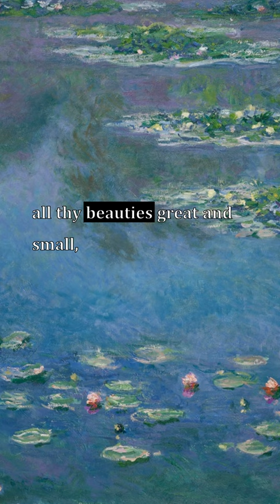Farewell to Ravelrig, James Thomson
Verselets: Farewell to Ravelrig, James Thomson

Paintings from the Art Institute of Chicago:
1. The Girl by the Window, Edvard Munch
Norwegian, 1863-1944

2. Wounded Lioness, Pierre Andrieu
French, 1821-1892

3. The Annunciation, Jay DeFeo (Mary Joan DeFeo)
American, 1929–1989

4. Cotton Pickers, Thomas Hart Benton (American, 1889–1975)

5. Daniel-Henry Kahnweiler, Pablo Picasso

6. The Old Guitarist, Pablo Picasso

7. Flower Girl in Holland, George Hitchcock
American, 1850–1913

8. Tarquin and Lucretia, Tintoretto (Jacopo Robusti)
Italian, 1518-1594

9. Ballet Skirt or Electric Light (from the White Rose Motif), Georgia O'Keeffe (American, 1887–1986)

10. Cupid Chastised, Bartolomeo Manfredi
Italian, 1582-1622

11. Peru – Machu Picchu, Morning Light, Georgia O'Keeffe (American, 1887–1986)

12. Water Lilies, Claude Monet
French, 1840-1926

13. Two Sisters (On the Terrace), Pierre-Auguste Renoir
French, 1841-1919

14. At the Moulin Rouge, Henri de Toulouse-Lautrec
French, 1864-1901